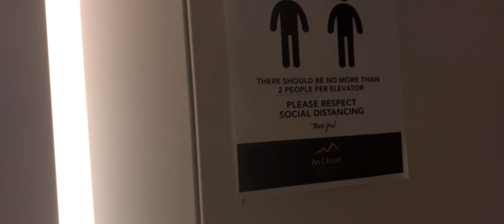Otis Gen2 lift at An Chúirt Hotel, Gweedore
Make: Otis
Model: Gen2
Motor type: MRL
Fixtures: Older Gen2
Speed: 0.8m/s
Year: 2006
Doors: Dual standard
Voice: Otis 2000
Serial number: 78ND3336
Capacity: 630kg/8 persons
Floors: 2
0 - Reception/Bedrooms
1 - Bedrooms/Pool